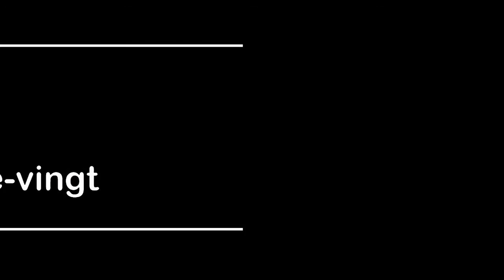ELYSIAN FIELDS au 180 réalisé par Patrick Martens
interview et extraits concert ELYSIAN FIELDS  salle du 180. sainte bazeille. réalisé par patrick martens